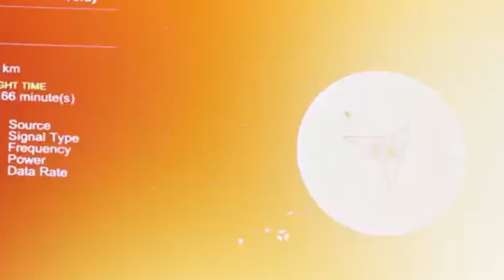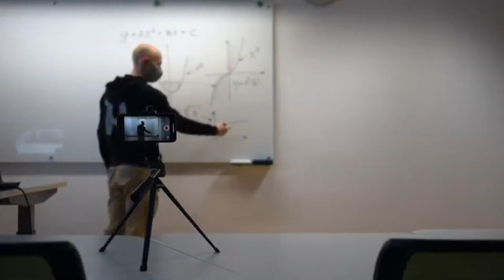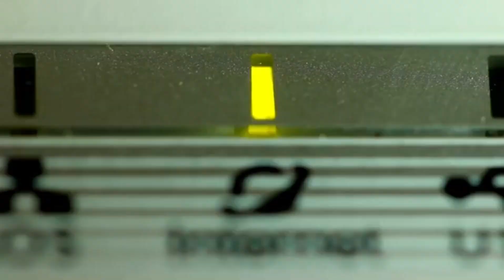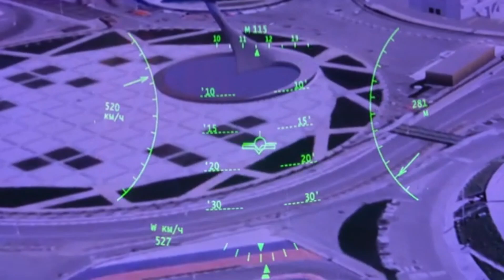JRE NASA Warns That Voyager 1 Has Made “Impossible” Discovery after 45 Years in Space